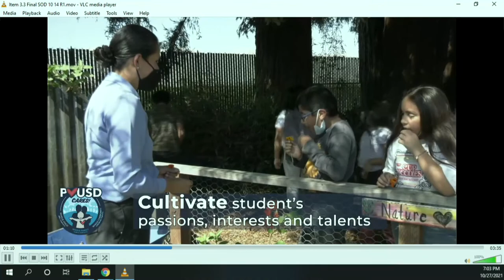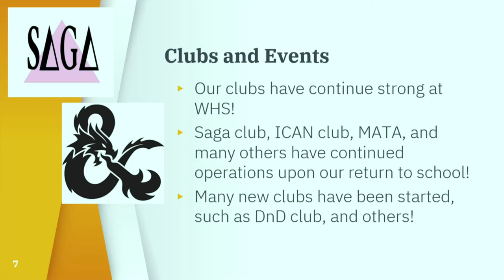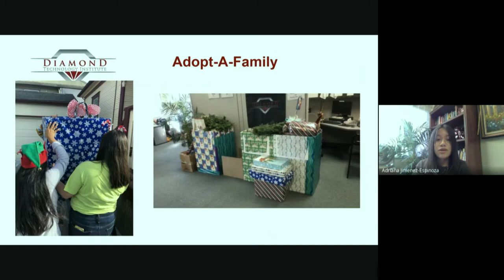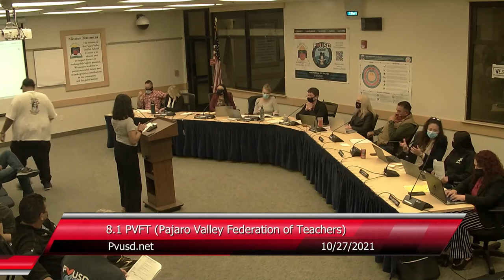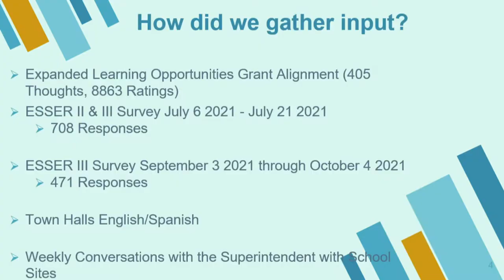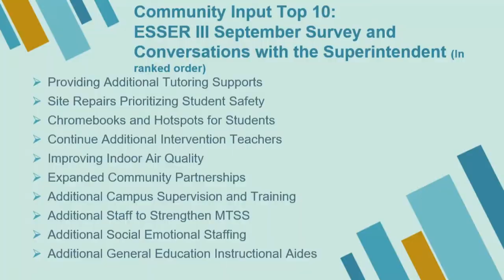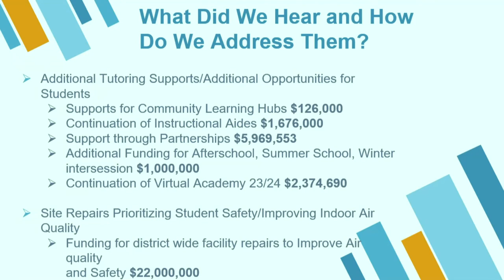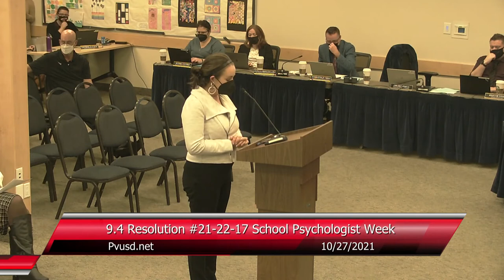Pajaro Valley Unified School District 10/27/21